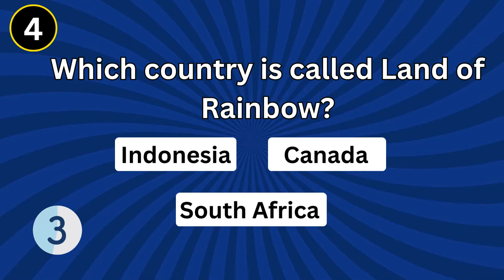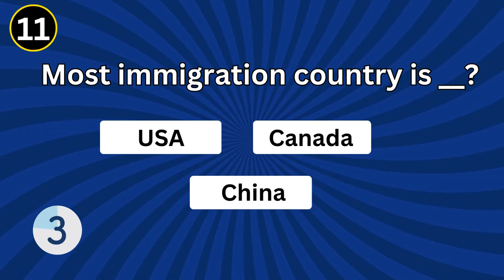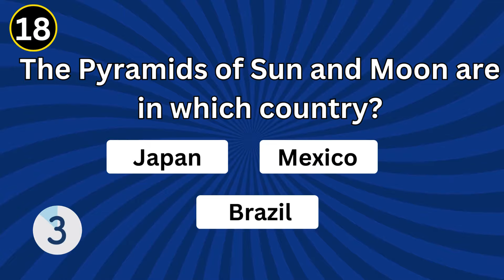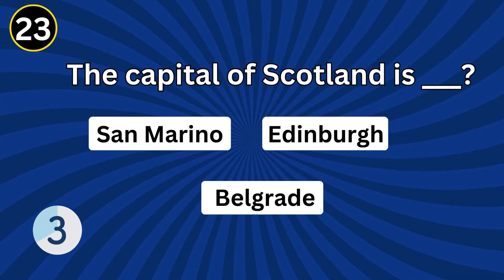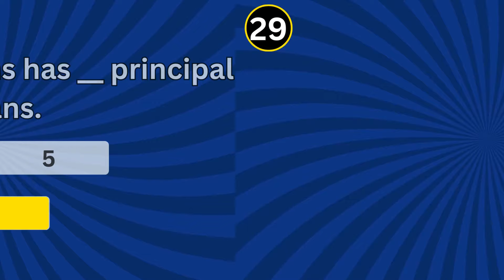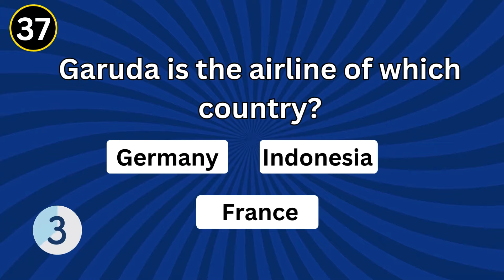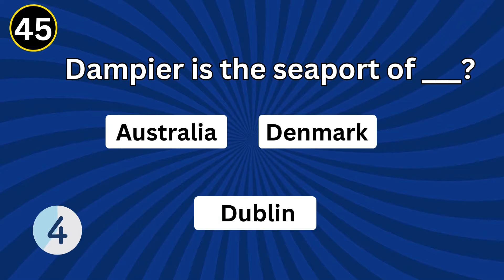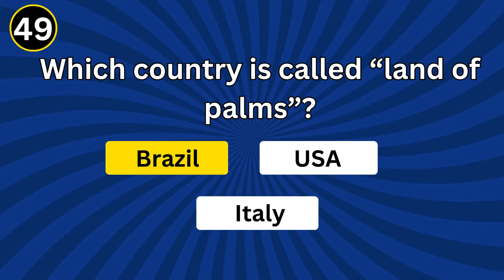PUB Quiz | PUB Quiz Game | PUB Quizzes | PUB Quiz General Knowledge UK | PUB Trivia | Quiz Portal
PUB Quiz | Ultimate PUB Quiz | UK PUB Quiz | PUB Quiz General Knowledge | Trivia | Quiz Portal

PUB Quiz | PUB Quiz 2024 | UK PUB Quiz | British Quiz | PUB Quiz General Knowledge | Quiz Portal

2024 quiz,
pub quiz uk,
pub quiz game,
pub night,
pub quiz challenge,
pub quiz easy,
pub quiz hard,
pub trivia,
pub trivia quiz,
trivia quiz,
trivia pub,
pub quiz questions,
uk pub quiz 2024,
uk quiz,
trivia,